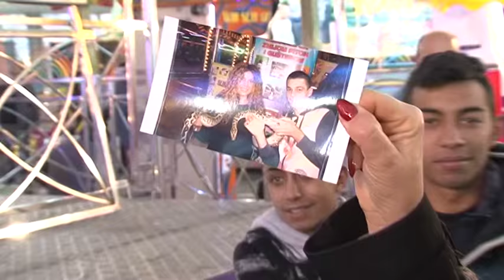Indira Radić posetila novogodišnji vašar!